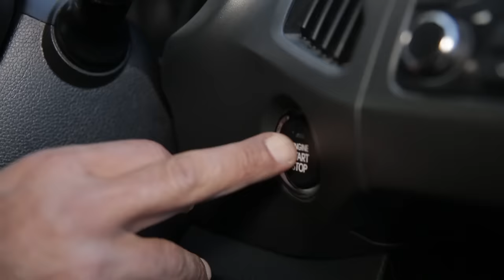Omar Souleyman - Bahdeni Nami (prod. by Four Tet)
Music video for "Bahdeni Nami" by Omar Souleyman, produced by Four Tet.

Perhaps Syria’s most successful musical export, international singer Omar Souleyman has returned with his second proper studio effort and most personal album to date, “Bahdeni Nami”, coming this July from Monkeytown Records. For the new album Omar opened his doors to collaborations with a number of renowned
electronic producers, all of whom were established fans keen to offer unique interpretations of Souleyman’s established sound.

Taken from Omar Souleyman's album "Bahdeni Nami" (MTR056).

"Bahdeni Nami" (prod. by Four Tet) is now available at iTunes incl. album pre-order

Lyrics: Ahmad Alsamer
Saz: Khaled Youssef
Keyboards: Rizan Said

Produced and directed by: MIna Tosti
Camera: Ada Ayse Imamoglu
Editing: Dan O' Sullivan
PA: Esra Cayir